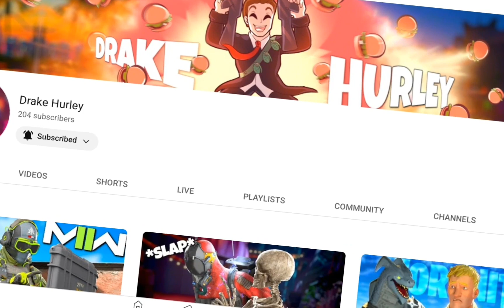I hope you like it